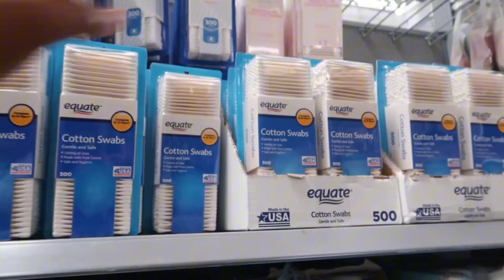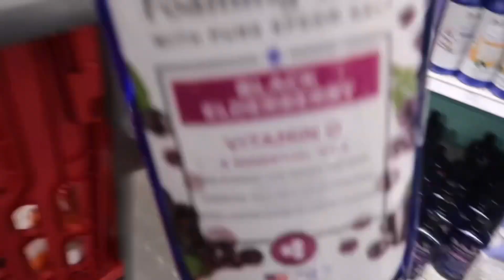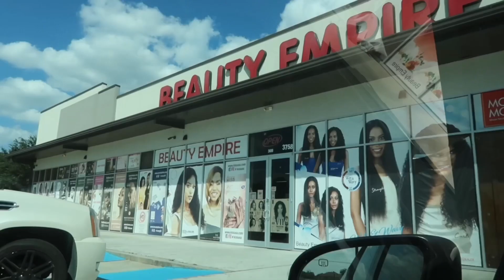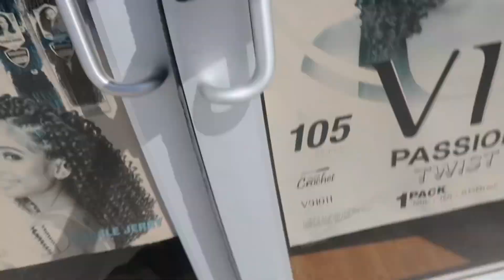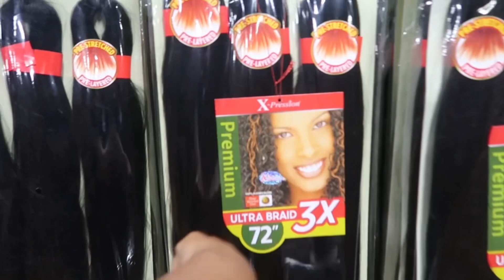PREPARE W/ ME FOR FALL | Grwm for fall season + hygiene, Target run, Walmart run , Decor shopping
Thank you guys so much for watching! I hope you enjoyed the video! 💗

Frequently Asked Questions 💕:

Age: 23
From: Houston
Birthday: May 2nd
Zodiac: Taurus ♉️
Film on: Canon Powershot G7x lll
Edit on: Capcut